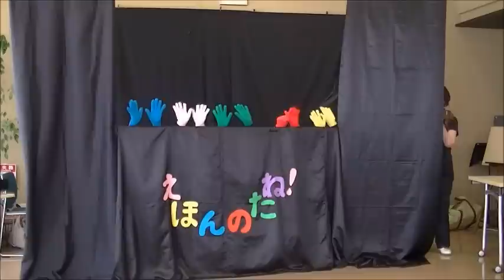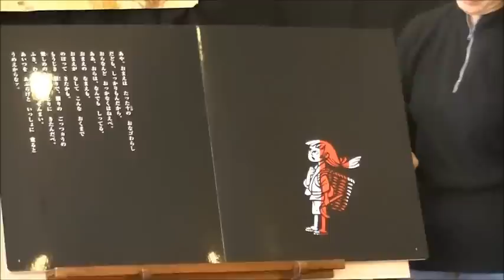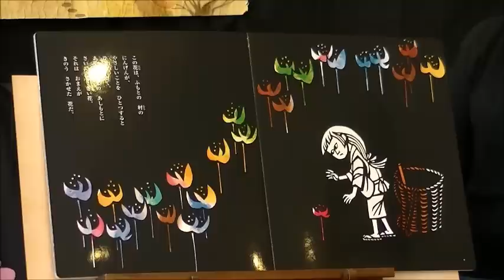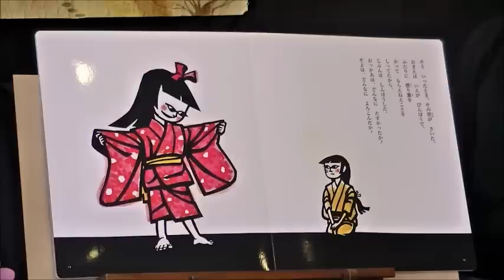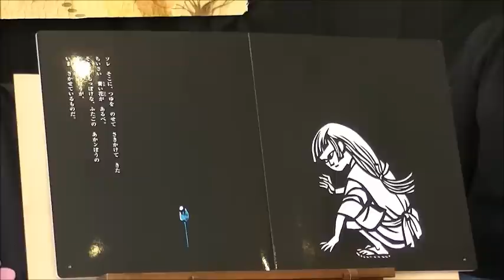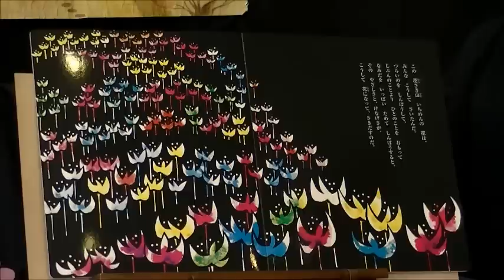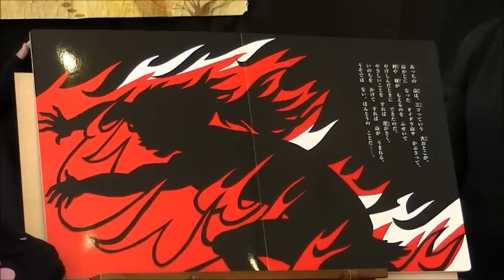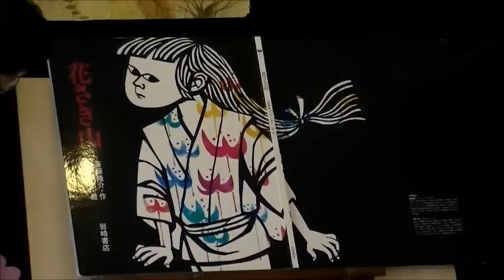2012恵老のお祝い第1部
えほんのたね！の皆さんによる人形劇と絵本の読み聞かせです。